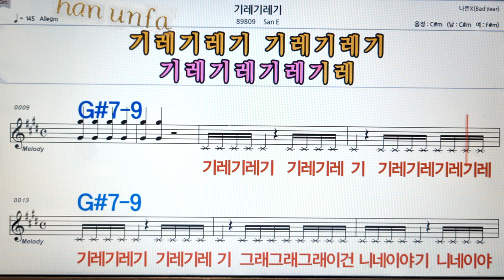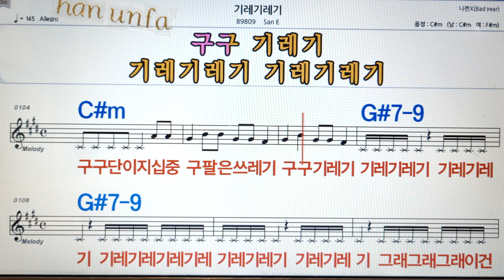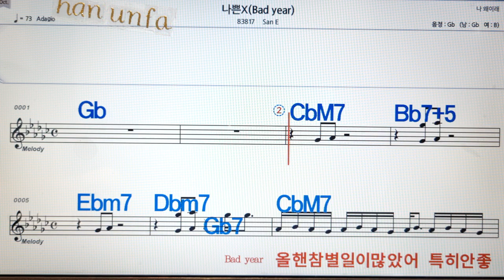기레기레기/San E💋노래방, 통기타 , 코드 큰악보, 가라오케, 반주💖Karaoke, Sheet Music, Chord, MR